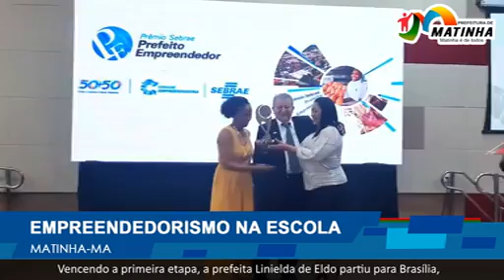11° prêmio SEBRAE, prefeito empreendedor em Matinha MA.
video de Eládio produções